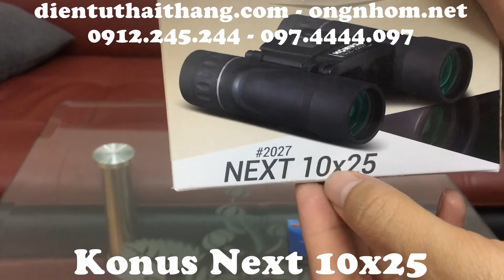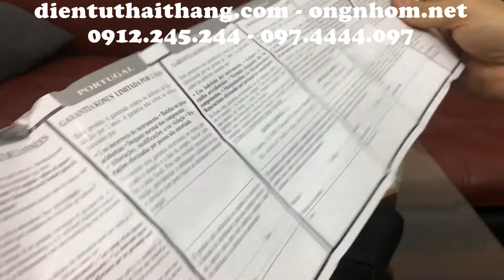Ống nhòm Konus Next 10x25 nhỏ gọn cho trẻ em và người lớn. Ngắm cảnh, điện lực, đi săn,....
Ống nhòm Konus Next 10x25 là mẫu ống nhòm hai mắt có thiết kế nhỏ gọn phù hợp với các hoạt động vui chơi giải trí ngoài trời. Ống nhòm du lịch Konus Next 10x25 sử dụng ống kính quang học với độ phóng đại 10x cùng ống kính vật kính rộng 25mm cho trường nhìn rộng đạt 100m ở khoảng cách 1000m. Với trường nhìn rộng bạn có thể ngắm cảnh vật, quang cảnh bao quát rộng lớn hơn.